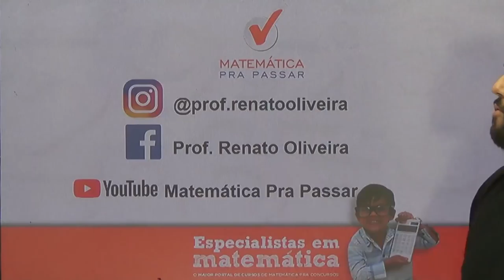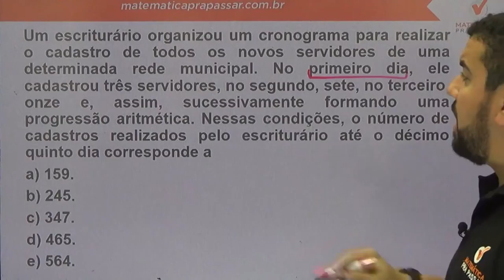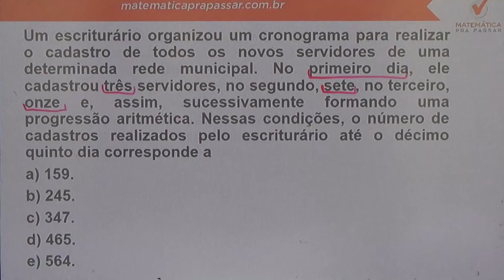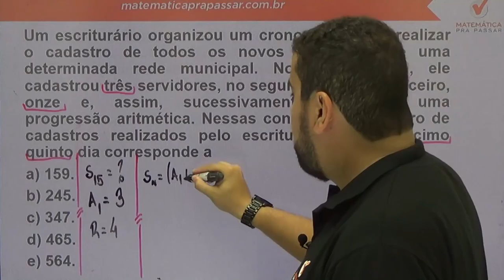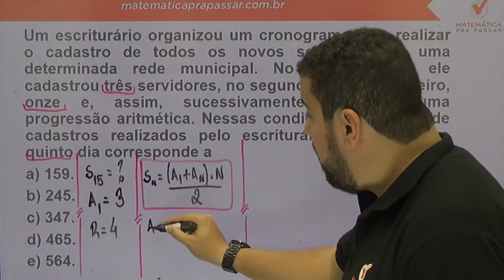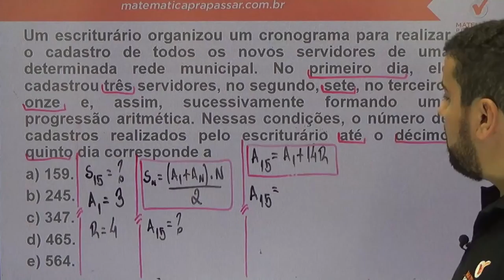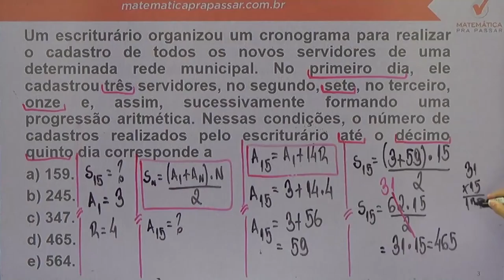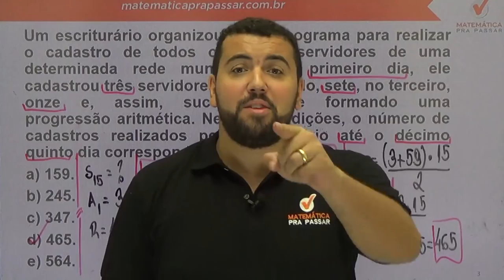Raciocínio lógico - Quiz de Progressão aritmética - Polícia Civil -RS - Banca Fundatec